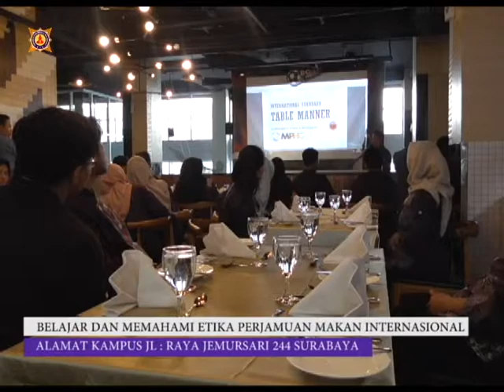Belajar Dan Memahami Etika Perjamuan Makan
Akpar Majapahit
Jln, Raya jemursari 244 surabaya
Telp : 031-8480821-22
PIN: D369634B, D30D351C

Jln Phalawan Seribu – Raya Serpong Ruko BSD Sektor 7 / Blok RL 31 – 33

Telp : 0341 – 3061525, 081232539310 PIN : D34223AE

Jln Raya Kaliwron 58 – 60 Surabaya